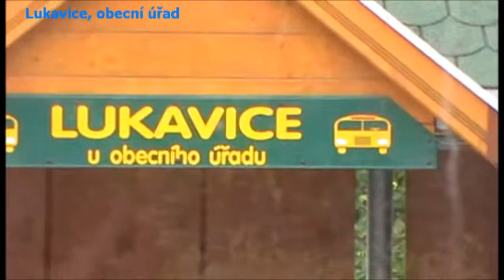Jízda autobusem v úseku Letohrad - Žamberk 6.8.2010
Jízda autobusem Mercedes-Benz O560 Intouro z Letohradu do Žamberku. Natočeno 6.8.2010 videokamerou Panasonic SDR-S26.
Zastávky:
00:14 - Letohrad, autobusové nádraží;
03:07 - Letohrad, náměstí;
04:37 - Letohrad, SPŠ;
06:24 - Lukavice, dolní;
07:41 - Lukavice, u váhy;
08:32 - Lukavice, obecní úřad;
09:57 - Lukavice, kaple;
11:44 - Žamberk, sídliště;
12:46 - Žamberk, divadlo;
14:18 - Žamberk, autobusové nádraží.